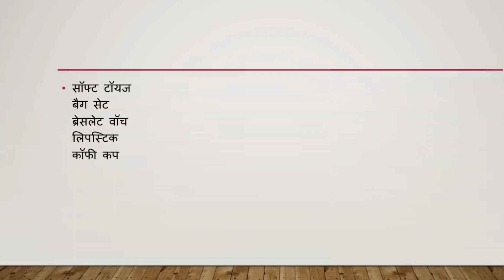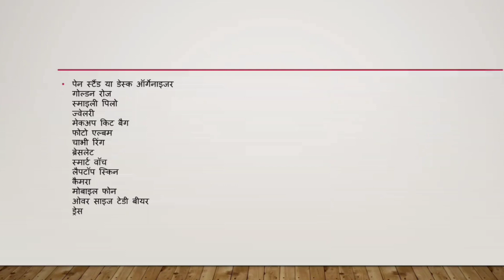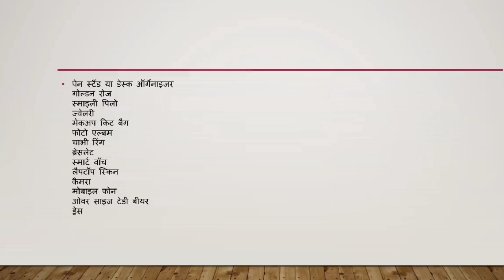valentine gift for girlfriend